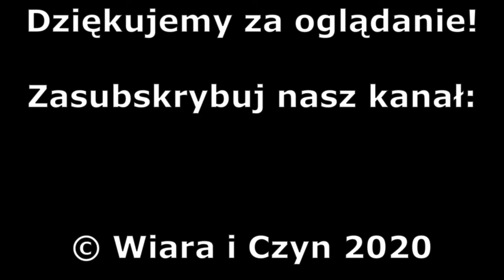Recenzja: Pół żartem, pół serio (1959) - Piotr Boroń